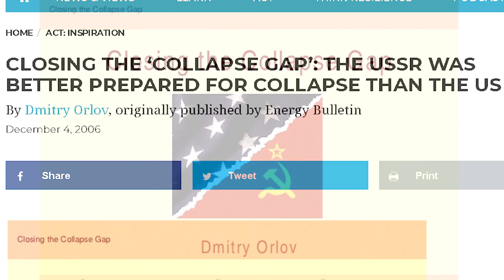Episode 6: Collapse gap & preparedness, with Dmitry Orlov - Part 1/4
Episode 6: Collapse gap & preparedness - Part 1/4: From the USSR to the Russian Federation... via collapse

Side note: this interview was recorded on March 11 2021, that is almost a full year before the beginning of the Russia's special operation in Ukraine.
Dmitry's insights proved very accurate, among other things with regard to Russia's economic resilience in the face of Western sanctions, and also Europe's fragility because of those same sanctions they imposed on Russia.

Domination always has a price.
The inevitable collapse of the West is a taboo subject within its borders, this is why we're going to discuss it with Dmitry Orlov, who was born and raised in the USSR, later emigrated to the US, and is now back to his country of birth which became the Russian Federation.
Dmitry analyzed both giants of the former bipolar world, and the collapse of the Soviet Union has led him to write several books on the notion of preparedness to collapse and how it applies to the US and more broadly the West.
You can visit Dmitry's prolific blog and buy his books